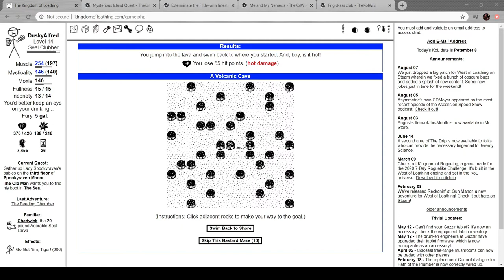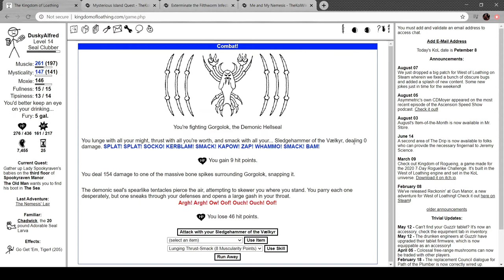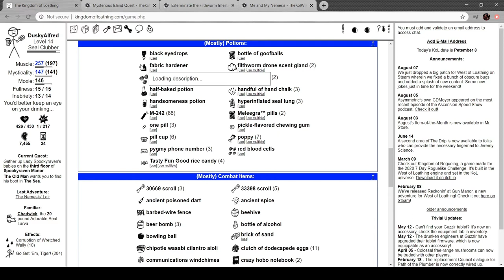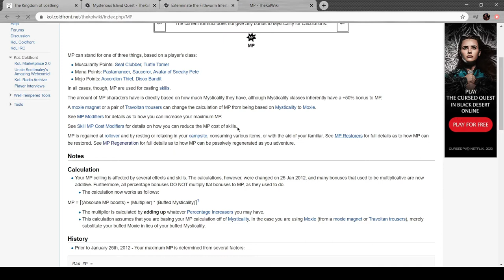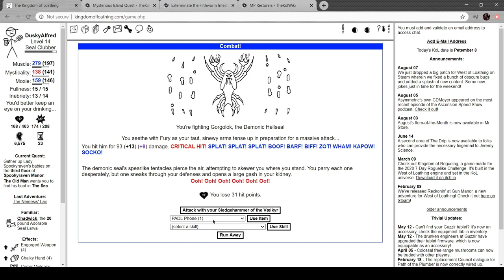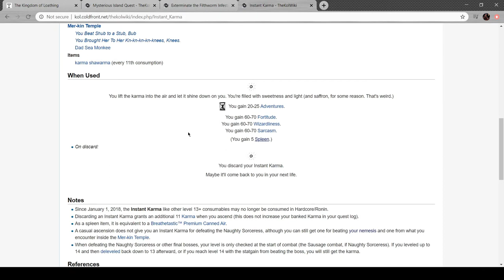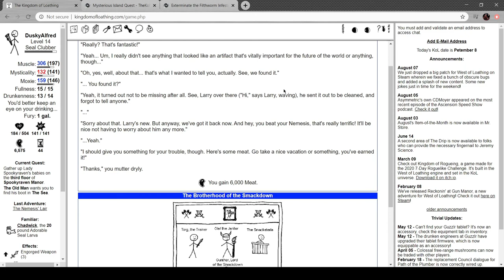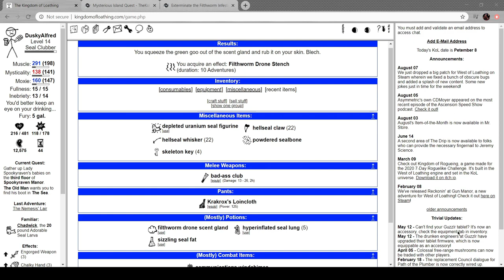Alfred Plays Kingdom of Loathing- Part 41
Happy World AIDS Day, a holiday of remembrance.

In this episode, I finally kill the Dire Hellseal, my ancient nemesis.